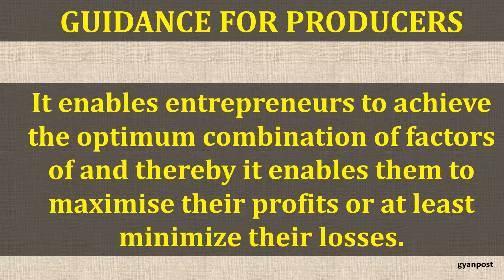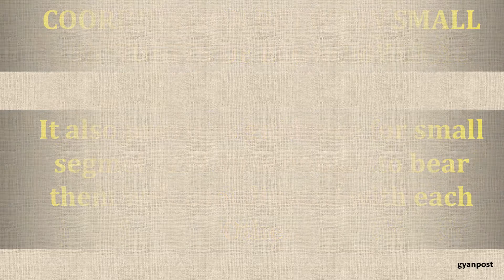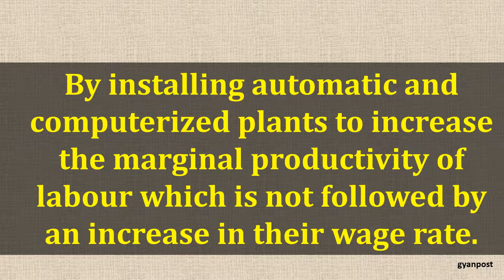MERITS AND DEMERITS OF MICRO ECONOMICS